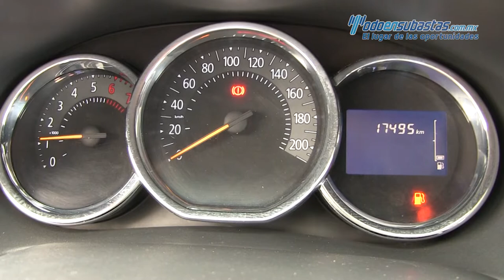Renault / Logan / 2018 - 577281